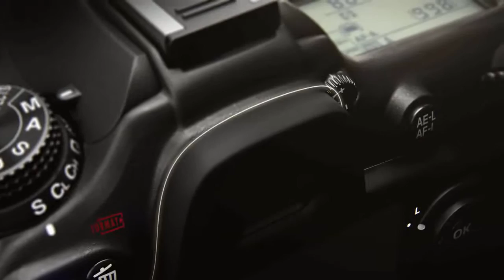Nikon D7200 Промо ролик